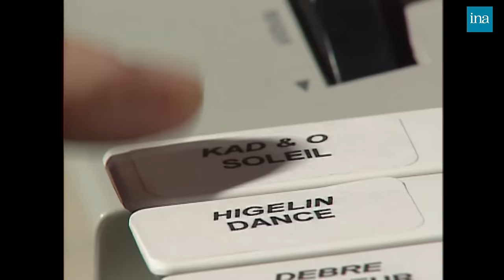Rebelle et rockeur, Jacques Higelin se lâche chez Thierry Ardisson | INA Arditube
🎸 "Avant on était jeunes et beaux, maintenant on est beaux'" 🎸
Thierry Ardisson reçoit le chanteur Jacques Higelin.
Pour parler de sa tournée, il invite son percussioniste Dominique Mahut, qui fait un numéro d'aphasique et fait rire tout le monde.
Jacques Higelin revient ensuite sur son enfance, pendant la guerre : il dit qu'il a gardé ce sentiment anti-guerre et voudrait désarmer tous les pays. Il parle de sa famille et sa passion pour l'art.
Il explique qu'il était solitaire et même un peu marginal.
Ensuite, Jacques se confie sur le jour où il a décidé de faire du rock. Il faisait la première partie de Sly and the Family Stone, il a été hué par le public car il jouait de l'accordéon. Il raconte qu'il est allé acheter un blouson en cuir, et que la guerre était lancée : il ferait du rock.
Puis, il traite de sa relation avec son fils, Arthur H. Pendant un temps, il a été absent, s'en est voulu et s'est expliqué avec son fils. Il dit qu'il est très talentueux, qu'il s'est construit tout seul et qu'il ne l'a pas aidé. C'est surtout sa mère qui l'a aidé.
Enfin, il se prête à une interview "Mensonges" : pétards, argent, boîtes échangistes.